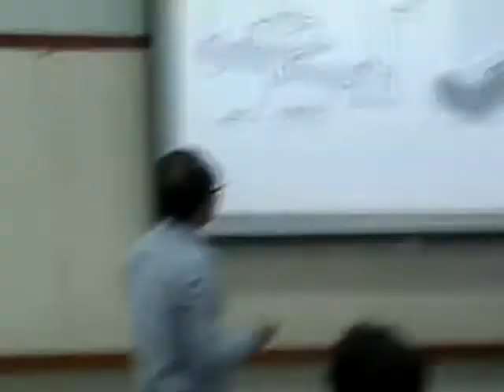IAI Robot Presentation 1